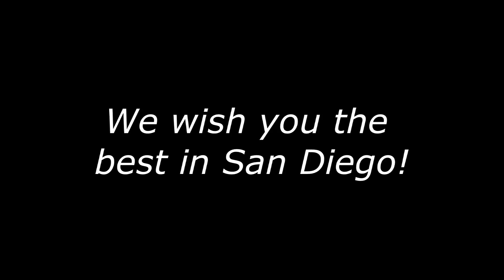USD Toreros - Jito Kok Basketball Highlights trailer (2012-2013)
This is a trailer for a highlight video that will be coming at the end of the year.
Jito Kok is the star in this video!